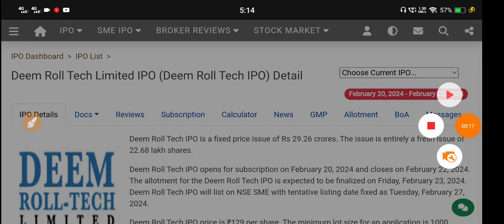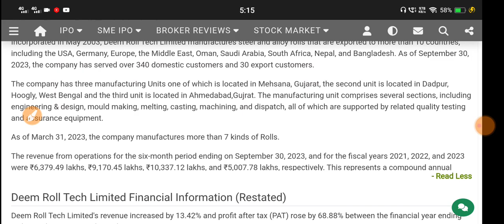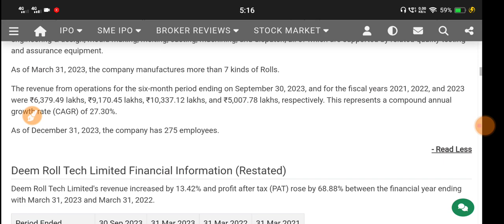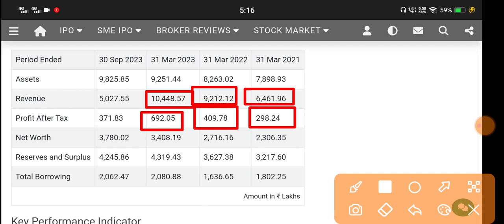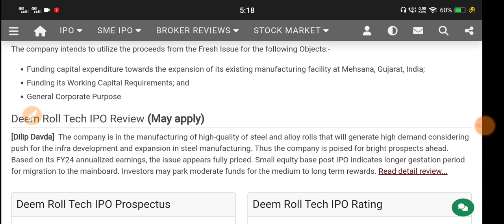Deem Roll Tech Ipo 🔴 Deem Roll Tech Ipo Review 🔴Deem Roll Tech Ipo Gmp 🔴Deem Roll Tech Ipo Gmp Today